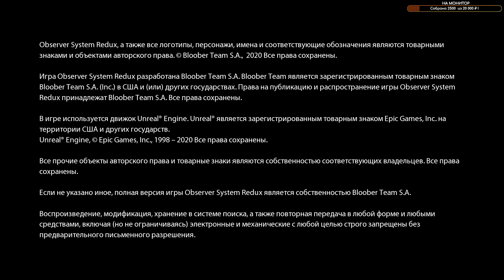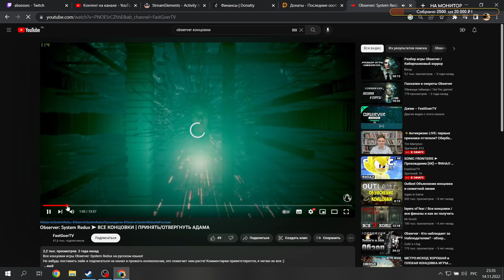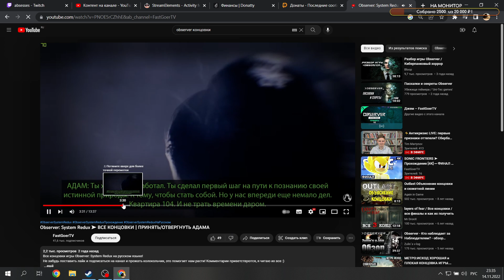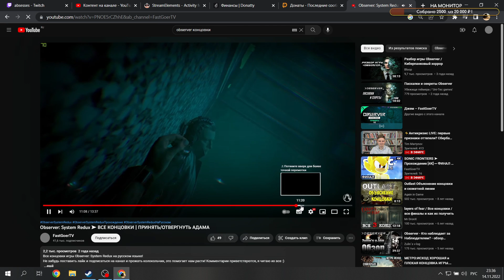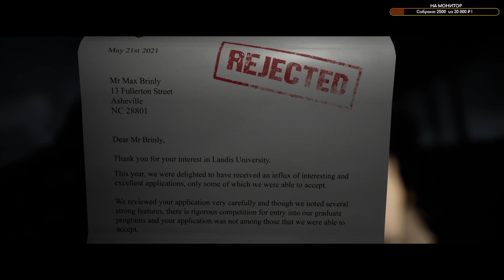Observer: System Redux (Final) | The Quarry (Part 1)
Запись трансляции asila_alisa с Twitch!